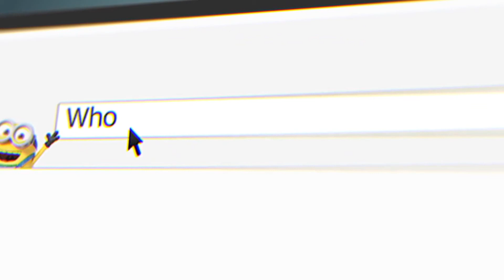This is Ryder Rock Climbing!!!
We went rock climbing! Well Ryder did at the park, and by rock climbing I mean he went up a wall shaped like a rock ha ha!

Check us out every day at 11 am for fun videos!